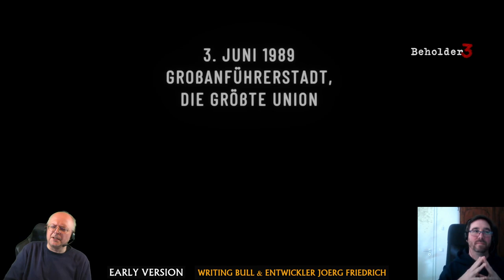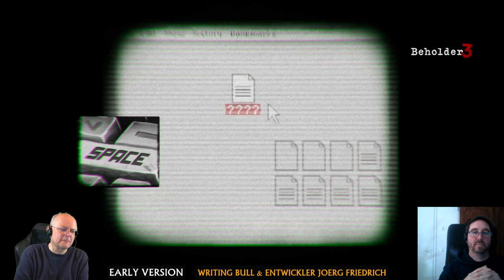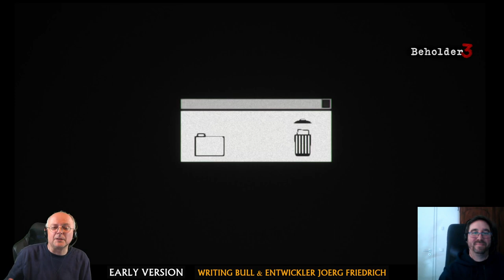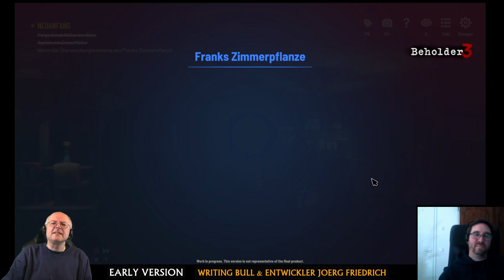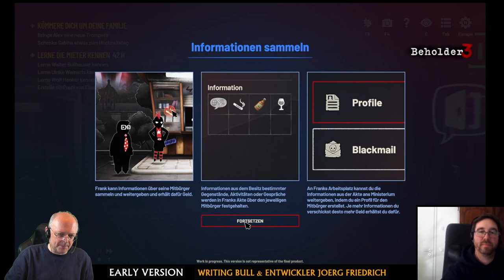BEHOLDER 3: Preview mit Chefentwickler Jörg Friedrich [Deutsch]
So spielt sich Beholder 3: Let's Play, Gameplay, Tipps und Tutorial mit Chefentwickler Jörg Friedrich! ► WB live ► Spiel mit Community-Code WBISWATCHINGYOU preiswert bei Gamesplanet (*) (von 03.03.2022, 17.35 Uhr, bis 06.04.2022, 24.00 Uhr)

► Spiel mit Community-Code WBISWATCHINGYOU preiswert bei Gamesplanet (*) (von 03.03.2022, 17.35 Uhr, bis 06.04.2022, 24.00 Uhr)